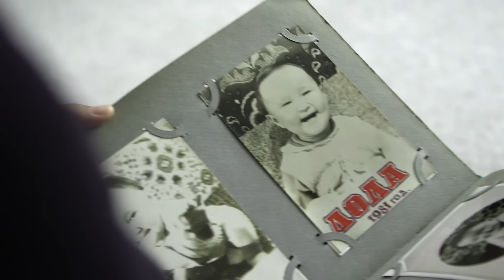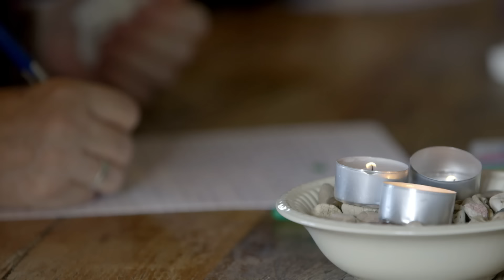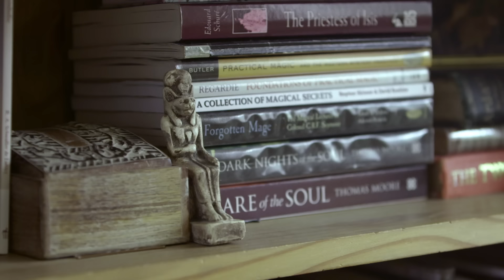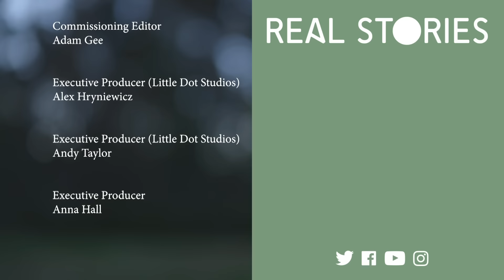Magic Truffles: Can Psychedelics Treat Depression?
The Mind Explorers: a psychedelic weekend follows ordinary people on an extraordinary trip. The documentary centres around a 4-day psychedelic retreat in the Netherlands, where psilocybin-containing ‘magic truffles’ are legal. With new research suggesting that psychedelics can effectively treat depression, accessible retreats abroad are appealing to a new wave of curious ‘psychonauts’.